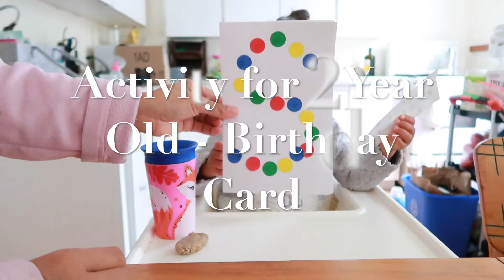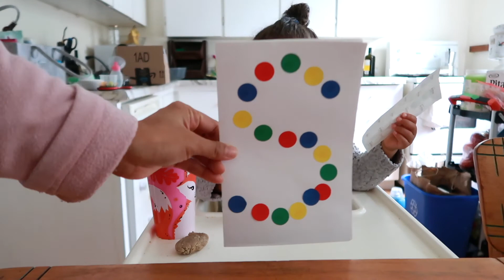Activity for 2 Year Old Toddler - DIY Birthday Card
This is a cheap and easy activity to do with your 2 year old toddler.  I had most of these items in my house already except the dot stickers which you can purchase on amazon or dollar store.

REQUIRED ITEMS:
Dot Stickers
Card Stock Paper
Markers